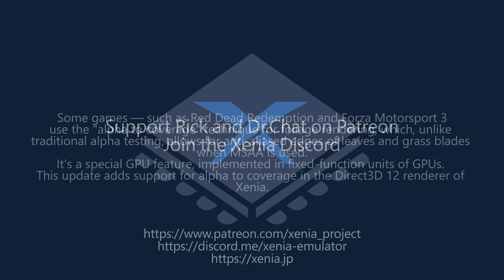DX12 Alpha To Coverage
Edited by Win98
Visuals by Kwasior
Red Dead Redemption Intro (1:23) Recorded on an i7 8086k GTX 1080Ti
Rest of the other footage recorded on an i5 3570 GTX 1060